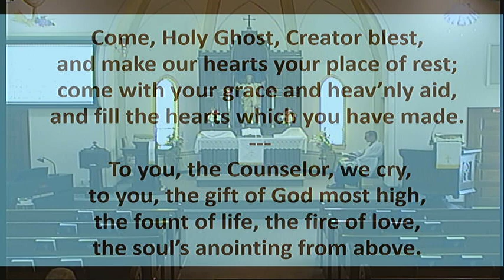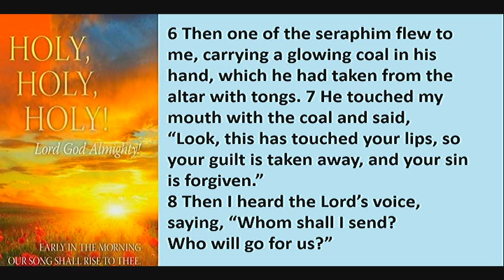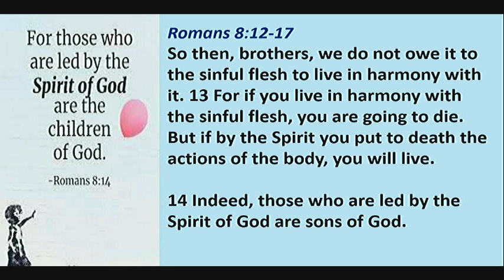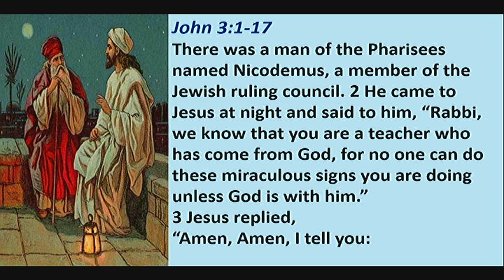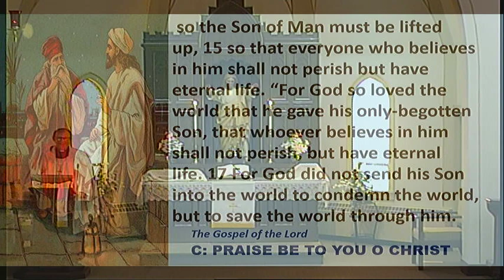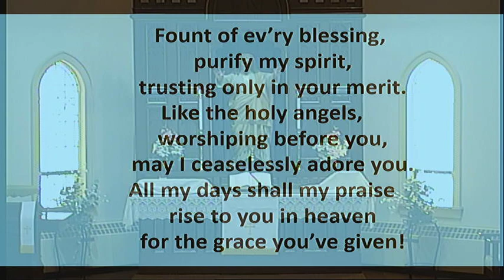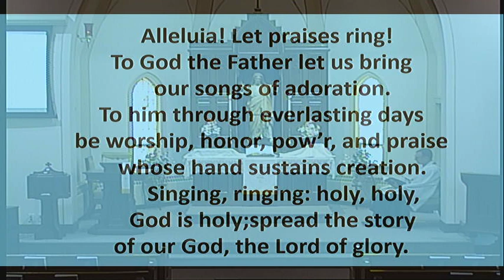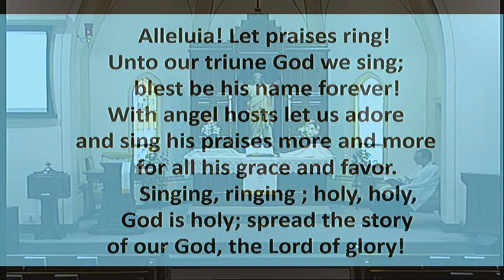Worship 5-26-2024 WELS